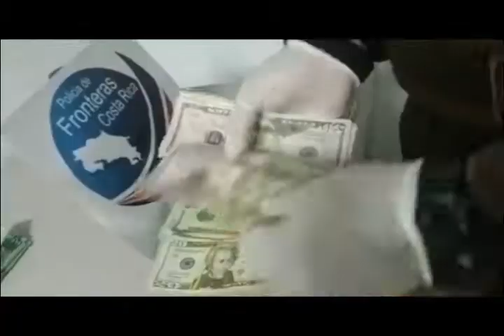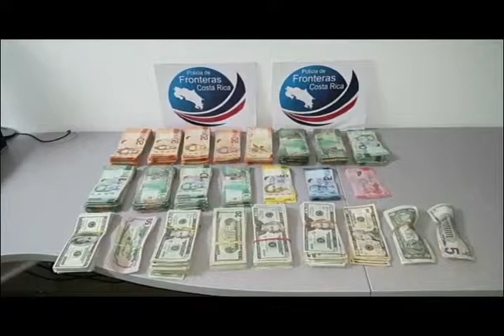Físcalia solicitó medidas cautelares a sospechosos detenidos con 14 mil dolares